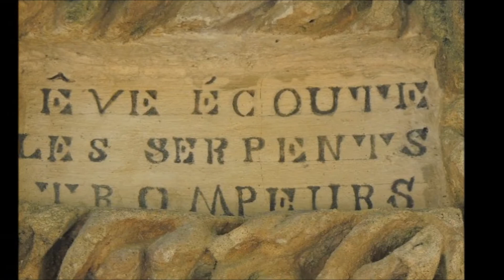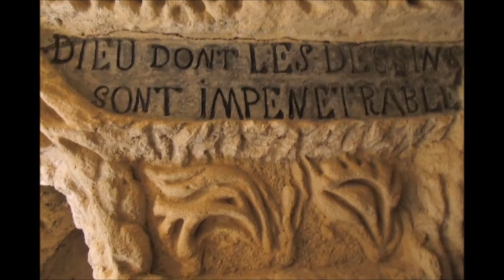PALAIS IDEAL DU FACTEUR CHEVAL ( HAUTERIVES DRÔME 26 ) PARTIE 2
Musique intro de vidéo : Héro thème de Sting
Musique youtube libre de droits  :  Morning Mood by Grieg